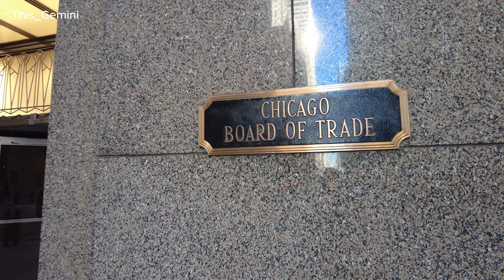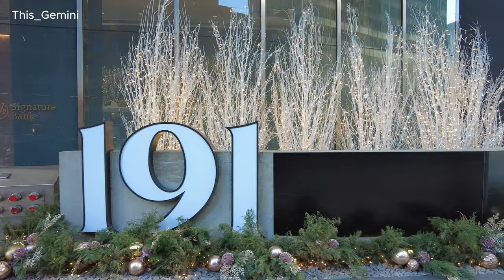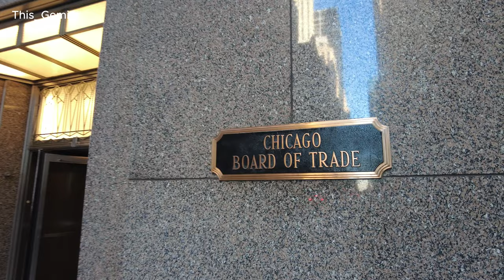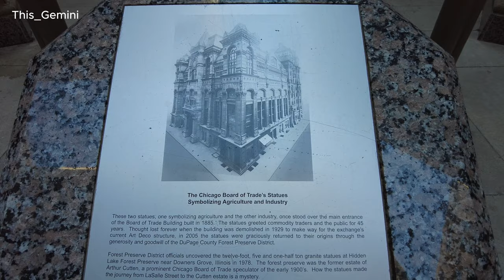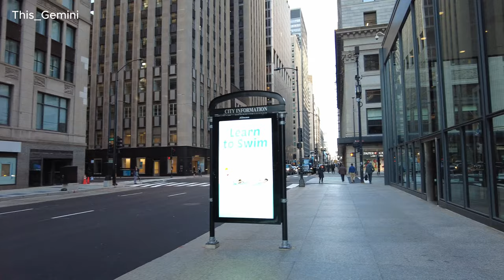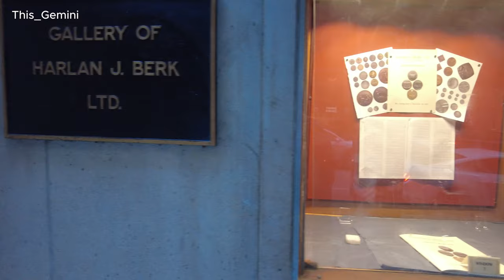CHICAGO Christmas 2023 ✨Financial District, Downtown Chicago Walking Tour [4K 60FPS]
This video is a walking tour in the City of Chicago's financial district in downtown Chicago during Christmas Season 2023🎄

Timestamps:
0:00 La Salle
30:19 Wacker Drive
54:47 Jackson Blvd
58:33 Franklin Street
1:16:04 Wacker Drive
1:19:42 Wells Street
1:41:18 Ida B. Wells Drive
1:42:32 Financial PL
1:47:15 Jackson Blvd
1:48:41 La Salle Street
1:53:34 Ida B. Wells Drive
1:54:45 Clark Street
2:17:57 Wacker Drive
2:20:12 Dearborn Street
2:42:43 Ida B. Wells Drive
2:46:10 State Street
3:04:42 Wacker Drive
3:06:48 Wabash Avenue
3:29:16 Ida B. Wells Drive
3:31:01 Michigan Avenue
3:49:26 Millennium Park.

No part of this video may be used for personal or private use without written permission from This Gemini.